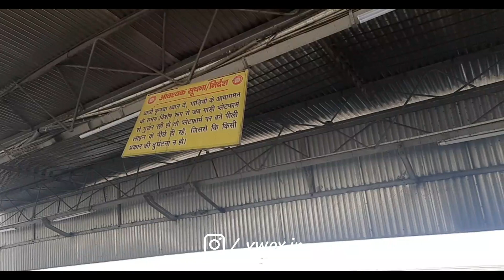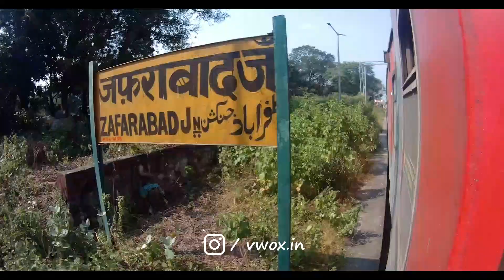GODAN EXPRESS | LTT TO GORAKHPUR 01055 | Part 2 | INDIAN RAILWAYS | VWOX MEDIA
GODAN EXPRESS JOURNEY Part 2
LTT TO GORAKHPUR 01055/11055

• My Gear:

Action Camera

Gorilla Tripod stand